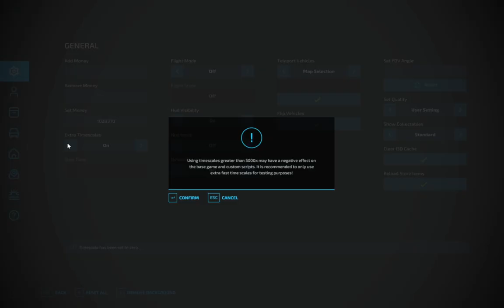Ravenport 22 pt 13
This videoI sell off the hay bales that we had baled  after harvesting the fields and I take a contract to spread lime on a field on the other side of the map.  I take my spreader and its tractor along with the tender and it's tractor to the field.  I run thru my 20,000L of lime I had in the spreader and tender and still need more.  I send a helper to the yard hopeing they would not take a long time to get there so i can refill and get back to the field.  Well the helper takes the longest way to get back to the yard so I use a mod to add in lime and basically say we called a buddy to get some of his lime and we pay him $1.00 per liter of his lime that we use.